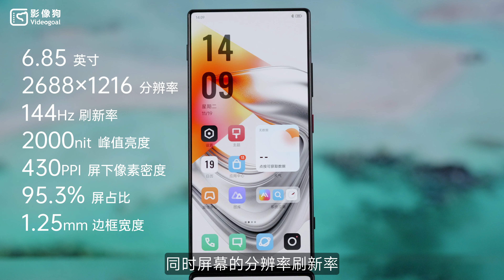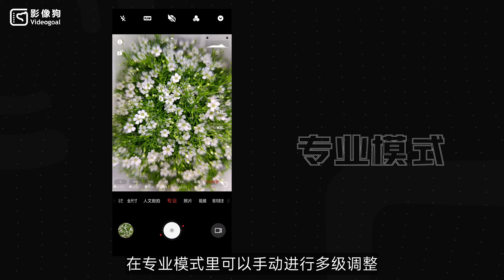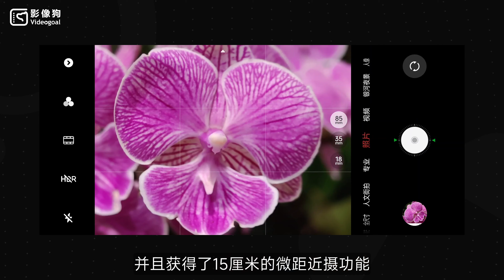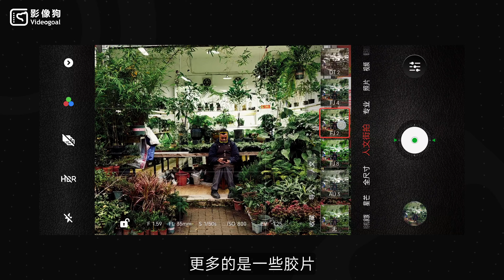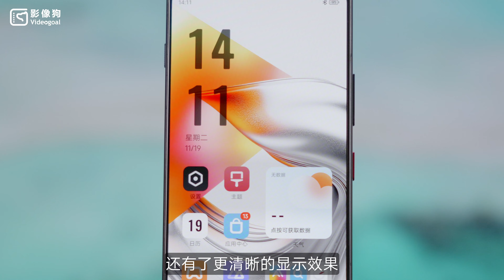影像狗 | 影像也很“全面”！努比亚Z70 Ultra 手机影像测评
2024年还在坚持真全面屏和35mm的主摄配置，在当下一众“奥利奥”和“挖孔屏”中，努比亚Z系列就是一股清流般的存在，这股坚持属实令人敬佩。
今年努比亚也迎来了Z系列的旗舰机型努比亚Z70 Ultra，一起来看看它的影像表现如何吧！